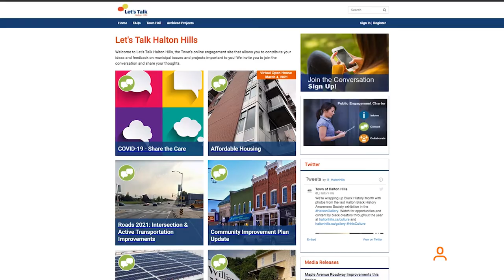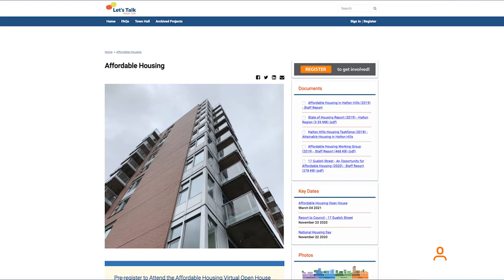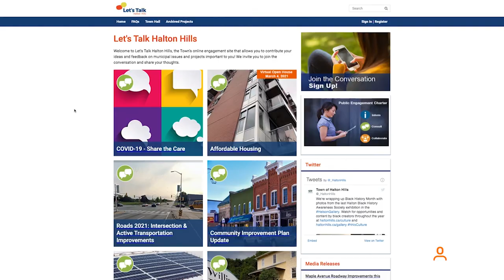Halton Hills hosts virtual open house to talk affordable housing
The Town of Halton Hills is hosting a virtual open house on Mar. 4 to discuss affordable housing in that community. Staff will be looking for input from the public on what affordable housing means, issues and possible solutions.